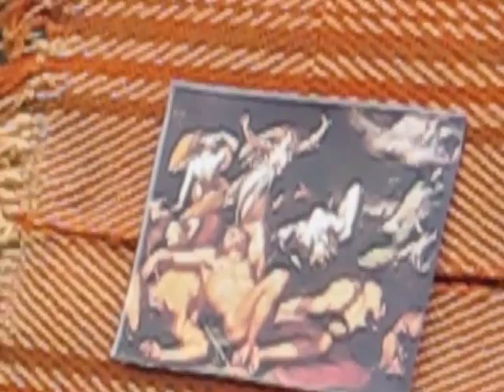Athena and Arachne Myth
Written and Directed by Marcos R. Barrios